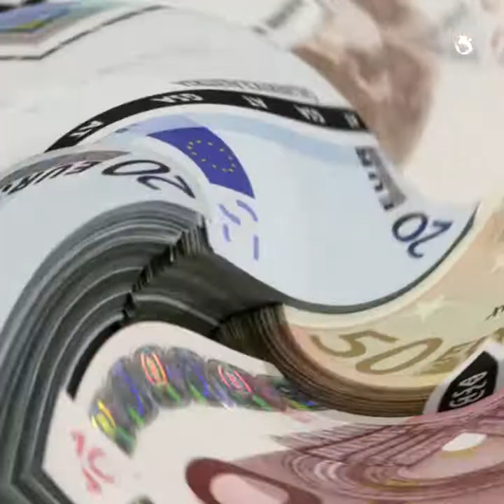حكومات العالم ترصد تريليونات الدولارات لمواجهة فيروس كورونا | جريدة المال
دول العالم تخصص 8 تريليون دولار لمواجهة كورونا.. فهل تنجح هذه التدابير في إنقاذ الاقتصاد العالمي؟